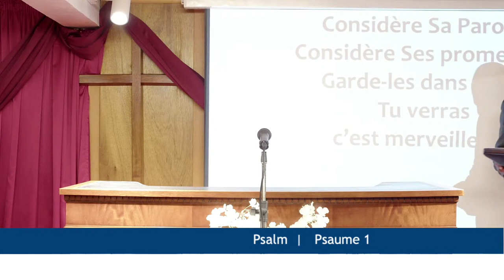DIEU QUI EST RICHE EN MISÉRICORDE - Jeudi 12 Mai 2022